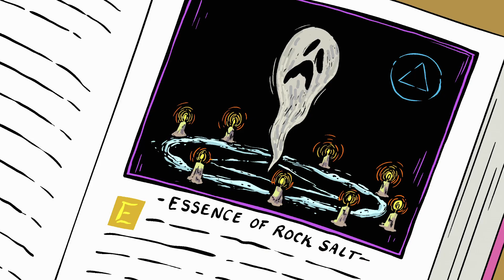The Witches of the Creek: Craig of the Creek's Magical Duo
Whenever magical things happen in Craig of the Creek, it's a good bet that the Witches aren't far off. Their first episode, The Curse, really set a high bar for them, but they've consistently delivered in their three episodes so far.

So, let's look at the tale of the Witches, shall we? The Witches of the Creek have been in three episodes so far: The Curse, The Last Kid in the Creek, and The Haunted Dollhouse. Perhaps in the future Craig of the Creek will even bring us more witchey episodes.